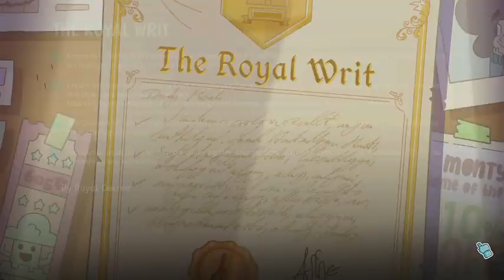Lil Gurdsman part 2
This is the last of the levels that i have played for this game. After this, it's entirely blind from here on out!